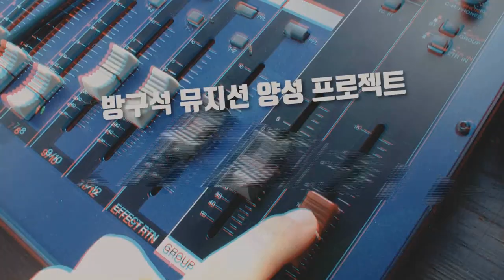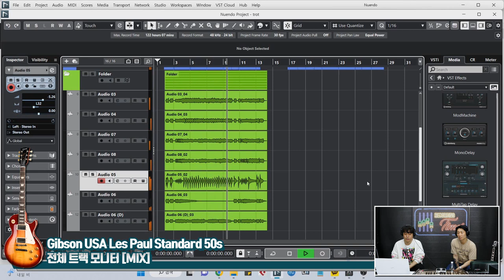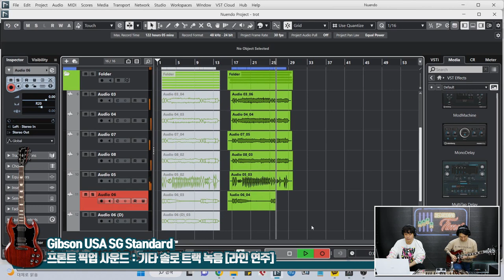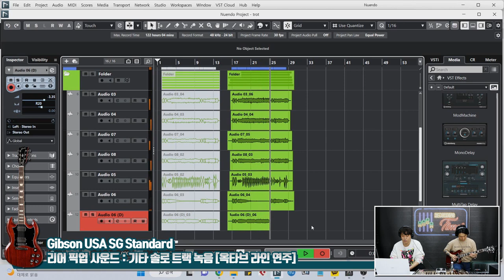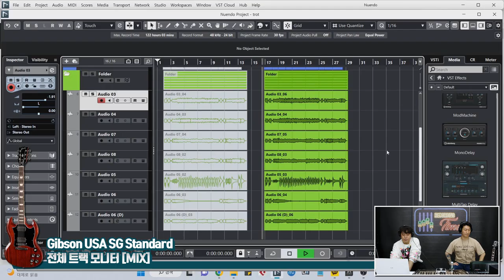[RecordingTimes 534회] 세션 타임즈 이번에는 트로트다! 2편 : Gibson USA SG Standard